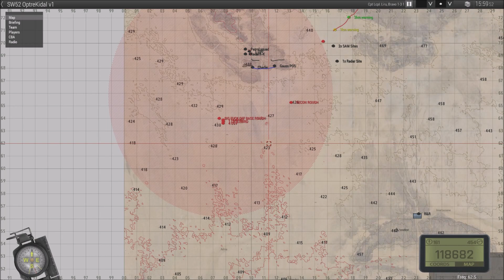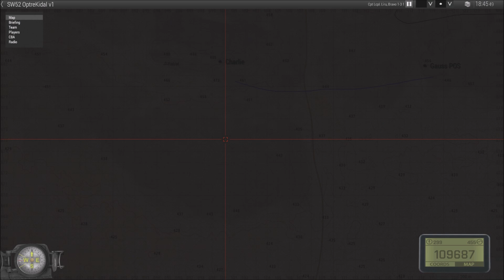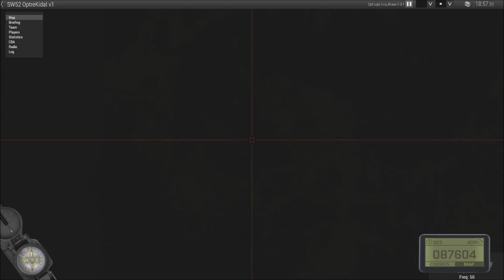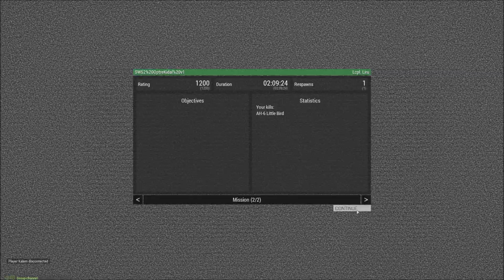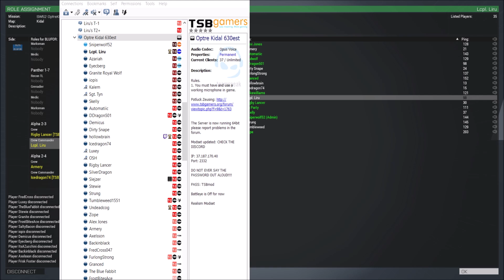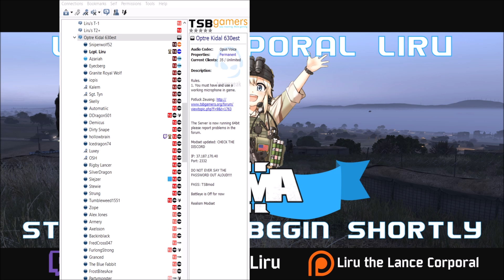Warthog Rush! Arma 3 TSB UNSC Halo Ops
Sniperwolf's Kidal op from 2 months ago, it was a blast!

Lcpl Liru
1350 Beverly Road